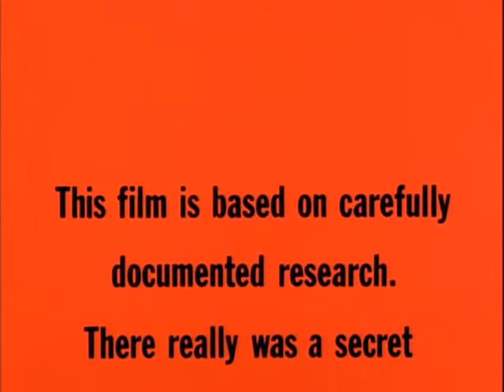The Odessa File 1974 Trailer | Jon Voight | Maximilian Schell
The Odessa File 1974

Following the suicide of an elderly Jewish man, a journalist in possession of the man's diary investigates the alleged sighting of a former S.S. Captain, who commanded a concentration camp during World War II.

Director: Ronald Neame
Writers: Frederick Forsyth (based on the novel by), Kenneth Ross (screenplay)
Stars: Jon Voight, Maximilian Schell, Maria Schell